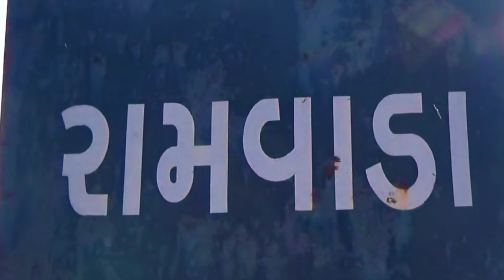કચ્છ : Ramvada Temple near Sanghipuram, Abdasa Kachchh પ્રાચીનધામ રામવાડા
Ramvada Temple near Sanghipuram, Abdasa Kachchh પ્રાચીનધામ રામવાડા